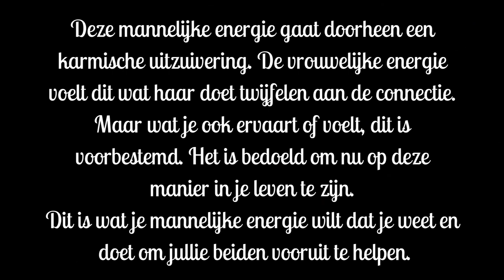Deze DF twijfelt aan de connectie doordat de DM doorheen een karmische uitzuivering gaat.